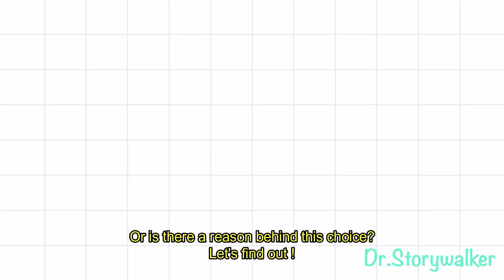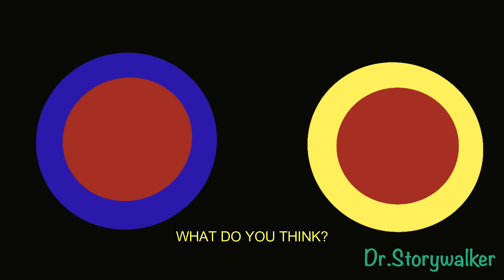ALL bds SHOULD KNOW THIS. DENTAL CLINIC கொஞ்சம் COLORFUL aa இருக்கமுடியுமா? Why the BORING colors?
Dental clinics are always dull colored. What is the scientific reason behind choosing colors for dentalclinic walls and floors?

Any doubts, do comment in the comment section. Thank you